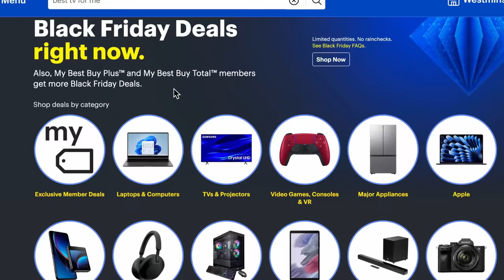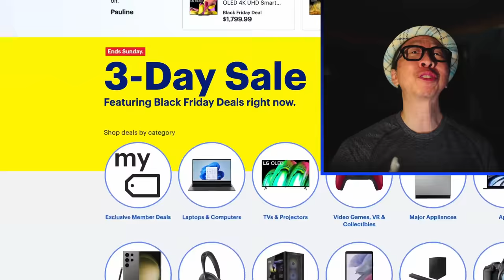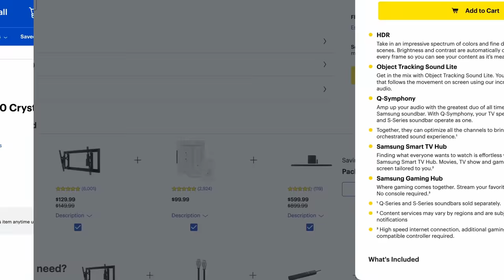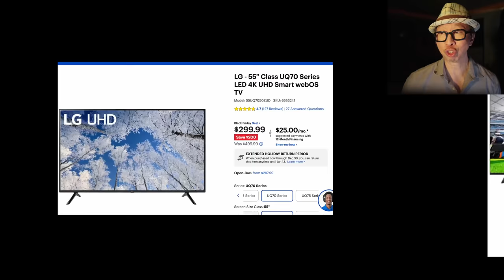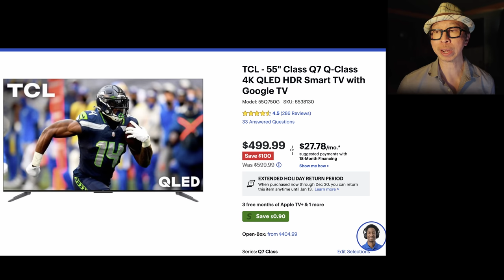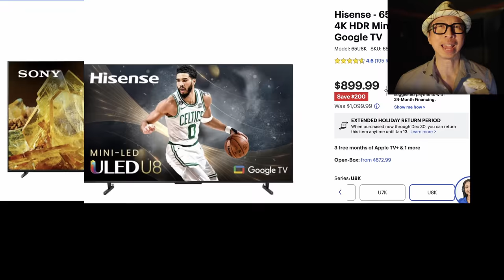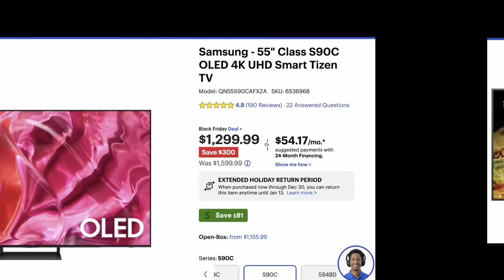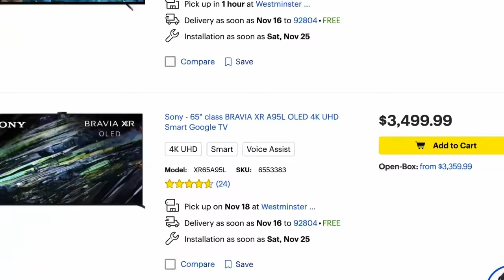Best Streaming TV Deals! Sony Samsung LG TCL Hisense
Best TVs for streaming 👍on a budget 85" Samsung Q5 U7K 👍Go Premium Sony X90L U8K Sony A80L S90C Thanks Best Buy for sponsoring this video- shop TOP Deals 🛒$29 Roku Stick 4K 👍More Deals Below !

🛒Budget Streaming TVs
Roku Stick 4K
TCL Q5
LG UQ70
85" Samsung CU7000
Hisense U7K
🛒Premium TVs
Sony X90L
Hisense U8K
100 inch U8K
🛒OLED TVs
LG B3 77"
Samsung S90C
Sony A80L
Sony A95L

===Index
0:00 Intro to Streaming TVs
0:43 $29 Roku Stick 4K
0:59 Deals Change!
1:34 TV Deals at Best Buy
3:43 Basic Streaming TVs
4:53 HDR Streaming TVs
5:58 Premium Streaming TVs
7:24 $999 Point of Diminishing Returns
8:00 $2999 100" Hisense U8K
8:25 OLED Streaming TVs
9:53 Seating Distance from 85" TV

Best TVs for Streaming Deals on Samsung LG Sony TCL Hisense!